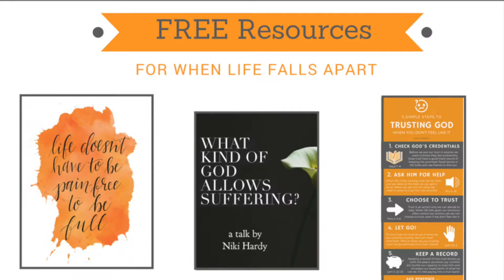Learning to Thrive Through the Storm | "Upcycled Minute" Episode 6 with Niki Hardy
| Join writer, speaker, soon-to-be author Niki Hardy as she shares about learning to live life to the full, even when life's storms threaten to shake up our faith.

Quotables:

"Living the upcycled life means believing that life doesn't have to be pain-free to be full."

If you loved hearing from Niki today, you’ll really enjoy connecting with her online. She’s put together a powerful collection of free resources to help you not only survive life’s storms, but to thrive through them.

Did you enjoy this Upcycled Minute episode? Let us know by giving it a "thumbs-up!"

***Dress up your phone in Spring! We're happy to share free whimsical springtime lock screens with you! Each lock screen encourages you with one of the 6 keys to living thatupcycledlife: courage, faith, hope, grace, endurance, and renewal.

It's easy to get these downloads right now–simply click below to subscribe to our email list (no more than 4 emails per month alerting you to new content/news...we promise!) and you'll get these graphics in a jiffy!